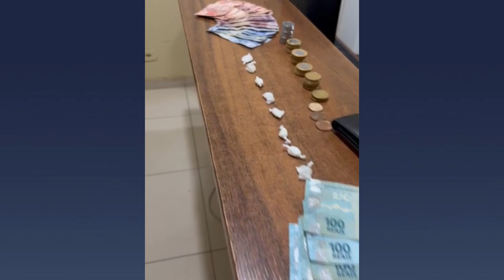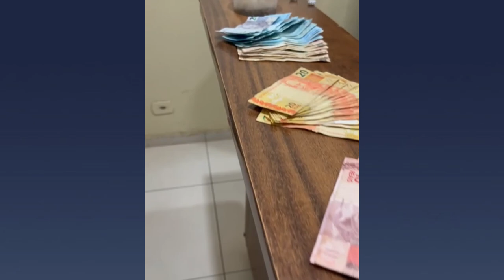Polícia apreende drogas e dinheiro em Loanda (PR)